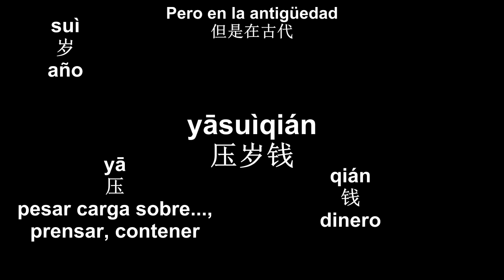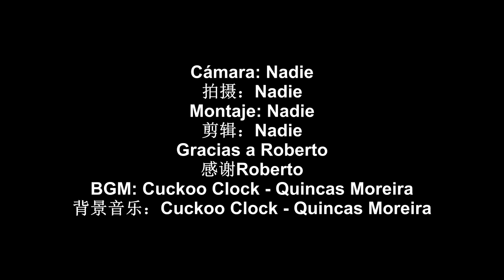El primer mes lunar en China 中国的正月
Ahora estamos en el primer mes lunar del año nuevo. ¿Los niños ganan mucho en el Año Nuevo Chino? Dicen que morirán los tíos si se nos corta el pelo en este mes, ¿es verdad? En este mes ¿hay un Día de los enamorados de la China antigua? Veamos este vídeo.